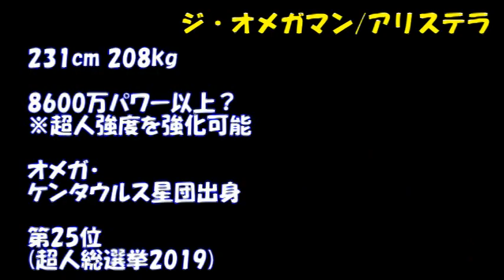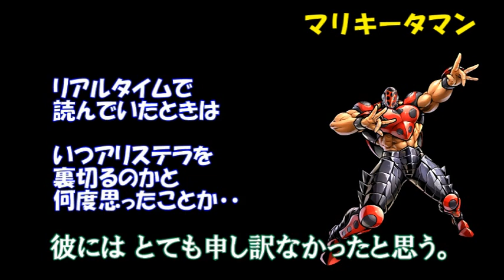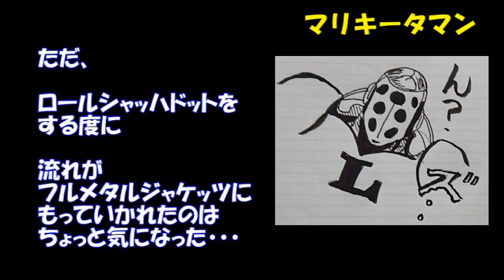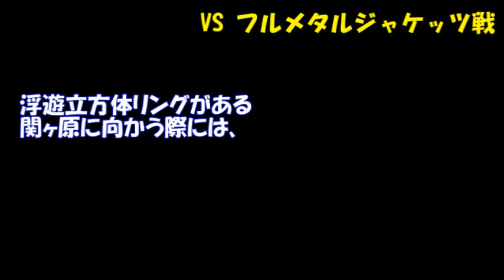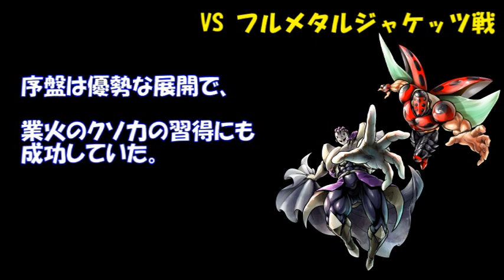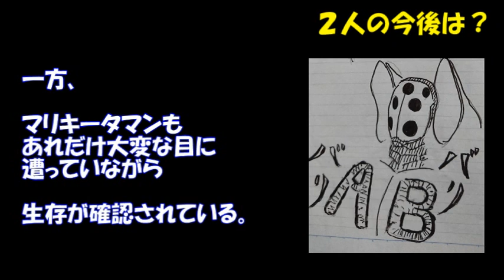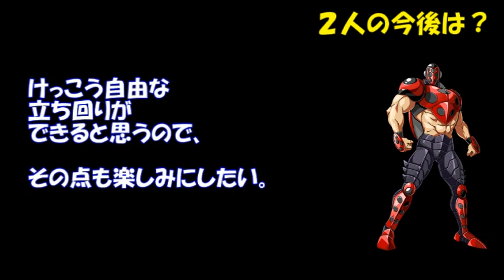【キン肉マン/ストーリー考察・予想#308】ず～っと疑心暗鬼だったタッグ オメガ・グロリアスを紹介【アリステラ/マリキータマン】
☆twitter始めました！

☆画像引用元

☆音源引用元